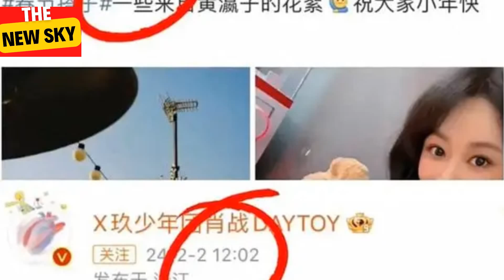Is Xiao Zhan and Yang Zi's relationship real? Are they really together?